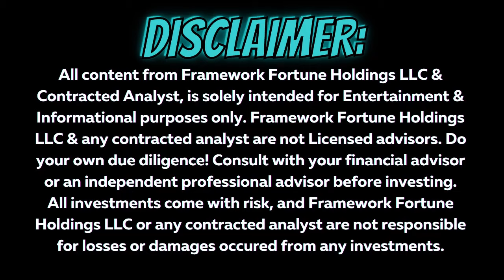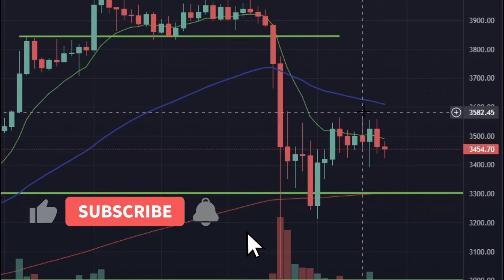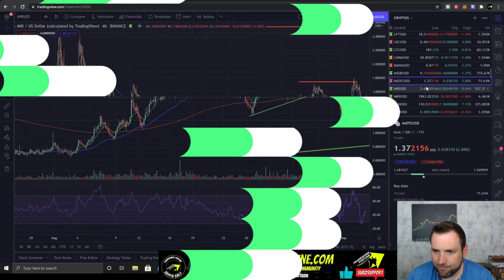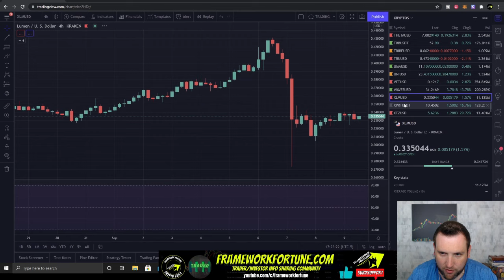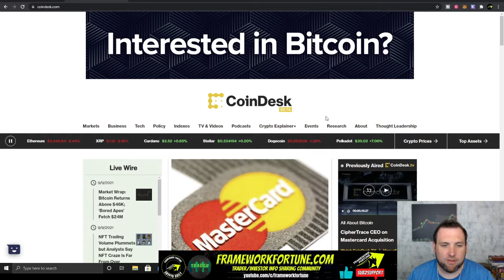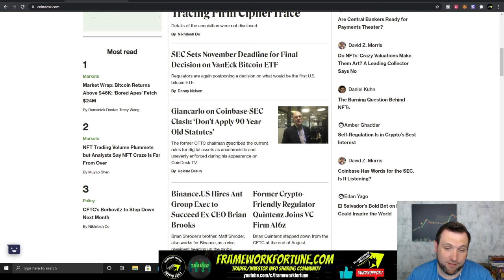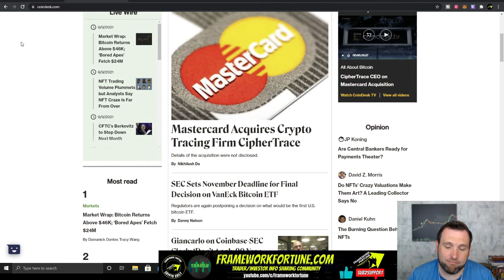ALGORAND ($ALGO) ALL NEW HIGHS!!! DAILY CRYPTO UPDATE 09-09-21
Today's Bitcoin and Altcoins update we take a look at cryptocurrency trading chart analysis for Bitcoin, Solana (SOL), Algorand (ALGO) and Fetch.AI (FET) among other altcoins.

Bitcoin (BTC) 00:10
Solana (SOL) 00:56
Akash Network (AKT) 01:45
Sentinel (DVPN) 02:18
Cosmos (ATOM) 02:25
Cardano (ADA) 03:00
Algorand (ALGO) 03:35
Celo (CGLD) 04:12
Polkadot (DOT) 04:37
HBAR 06:10
Terra (LUNA) 06:40
MASK 06:55
Polygon (MATIC) 07:20
Mirror Protocol (MIR) 08:00
Shiba Inu (SHIB) 08:30
Solana (SOL) 08:55
Persistence (XPRT) 09:44
Crypto News 10:50

Use code BEN6B4 or this link to claim your BTC:
Charting Platform  - Trading View (not a broker)